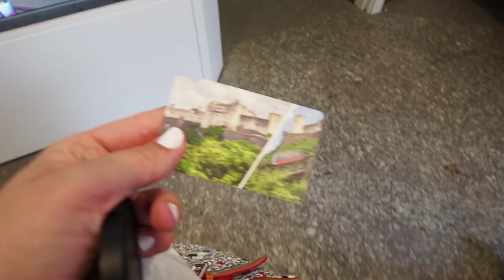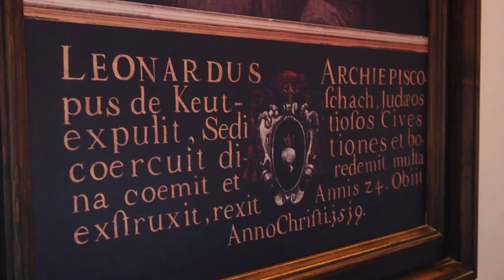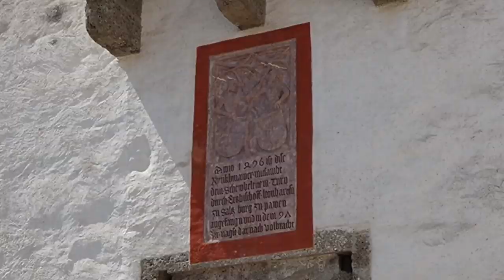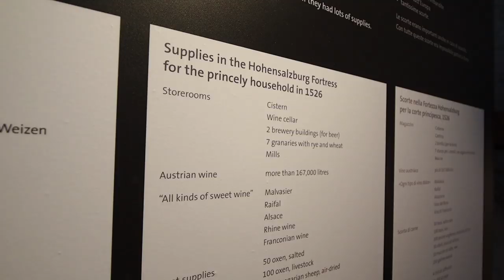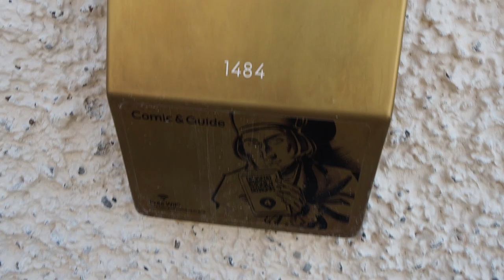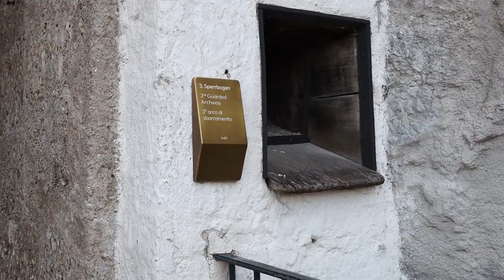🇦🇹 Incredible Views from HOHENSALZBURG CASTLE | Austria Vlogs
We started our Salzburg morning with a stop in Mirabell Gardens, sipped some coffee in Mozartplatz, did some dirndl window shopping, then headed up to the incredible medieval Hohensalzburg Fortress. It was amazing to explore, take in the beautiful views, and learn more about the history of the city and the castle!

Enjoy my channel and want to help support what I do?

Equipment I use for filming:
Olympus PEN E-PL9
GoPro Hero 5
GoPro Mount
Blue Yeti USB Microphone
Canon EOS Rebel T6i
Rode VideoMic Pro

💕 Emma